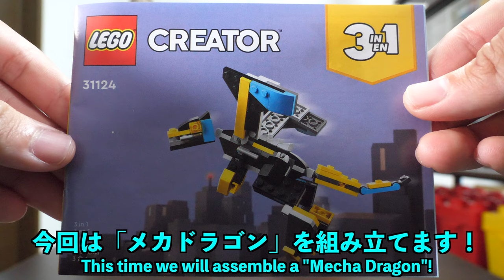【これもカッコいい！！】レゴクリエイター スーパーロボット メカドラゴン編 [2/3] 31124 Lego Creator Super Robot Mecha Dragon Edition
初めに作ったスーパーロボットとの武装合体もします！
このメカドラゴンのカラー的に仮面ライダーディエンドみたいだｗ